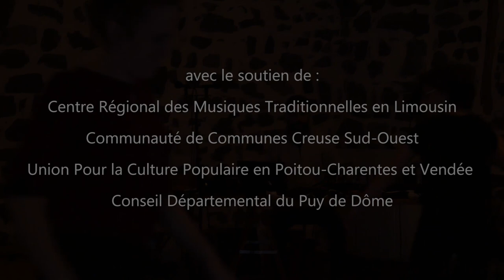Les Brayauds - JOUER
JOUER

Clémence Cognet
Cécile Birot-Delrue
François Dumeaux

Production : Les Brayauds CDMDT 63en partenariat avec l'UPCP Métive et le CRMTL.

avec le soutien du Centre Régional des Musiques Traditionnelles en Limousin, de la Communauté de Communes Creuse Sud-Ouest, de l'Union Pour la Culture Populaire en Poitou-Charentes et Vendée et du Conseil Départemental du Puy de Dôme.

Filmé et monté par Antoine Cognet lors de la résidence à La Grange des Vachers (43)